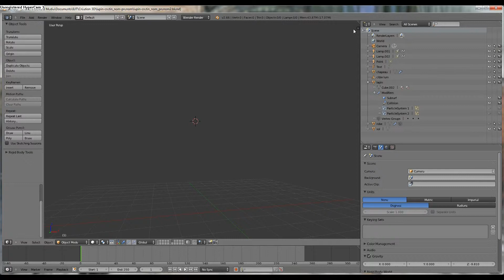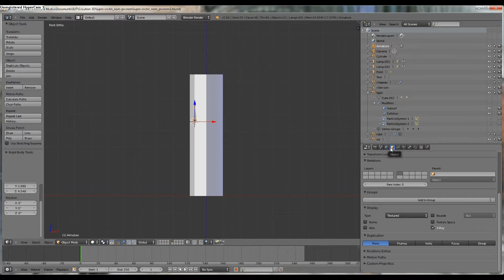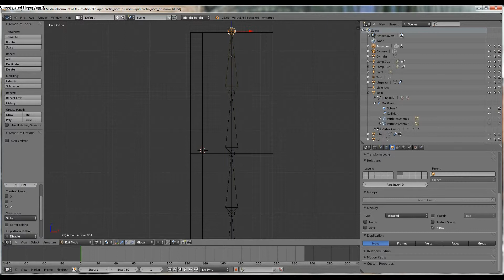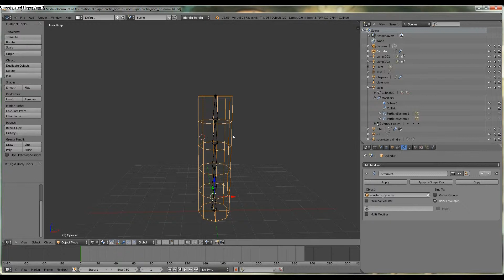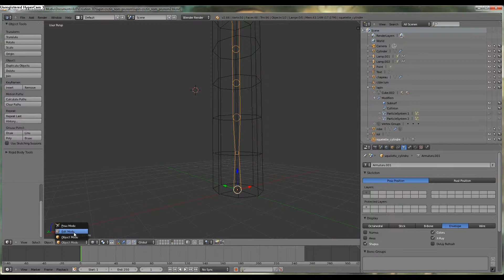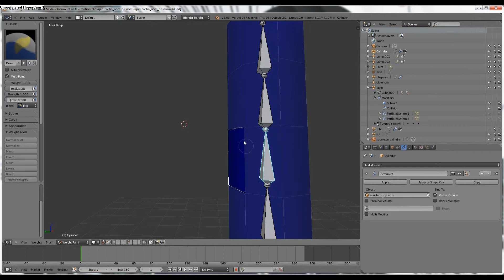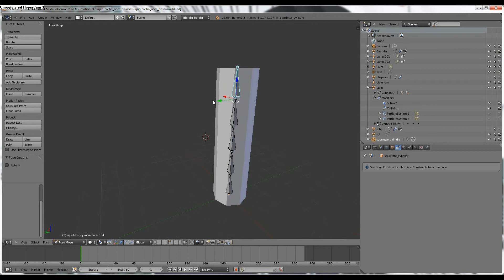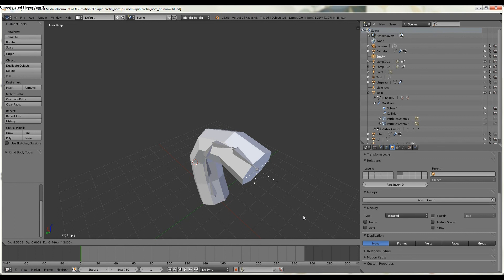Lapin crétin dans Blender - 05 rigging part1 bases